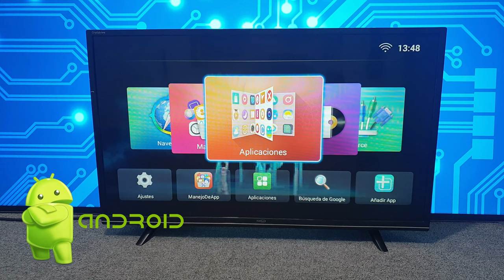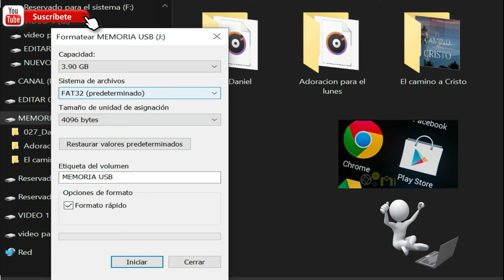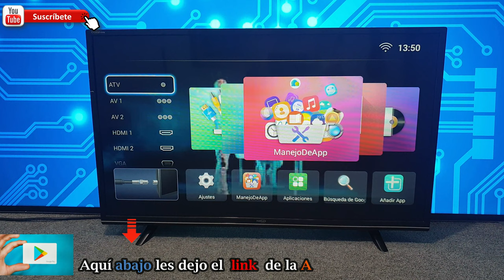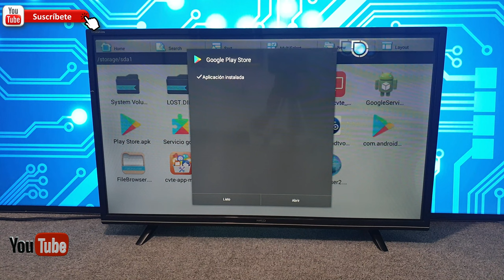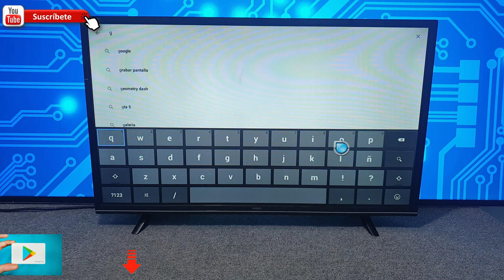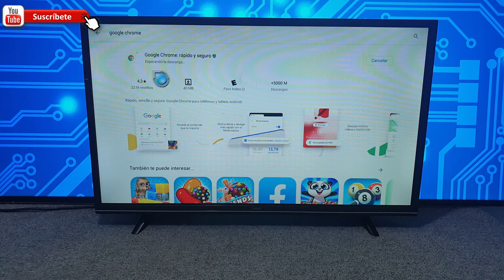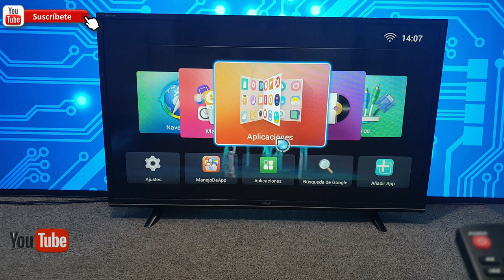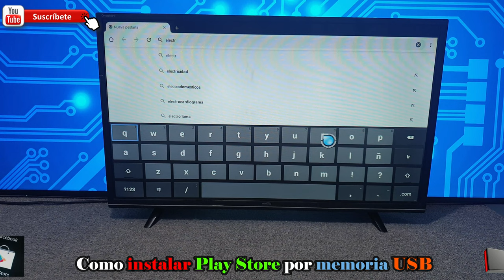Como instalar PLAY STORE en TELEVISOR con sistema ANDROID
En este vídeo mostramos como instalar play store, google chrome  por memoria USB
2-Aquí dejo el link de play store para que lo descargue lo instale a través de USB
Link de la APK de Play Store para ANDROID 4.4😉👇

3-Aqui dejo el link de APK de los servicios google play para android 4.4👇

5-Aqui dejo el link de APK de los servicios google play para android 6.0👇

7-Link de la APK de Play Store para ANDROID 8.0

8-Aqui dejo el link de APK de los servicios google play para android 8.0

Danny electrónica y Mas
Videos que le pueden interesar:

19-Cambie de celular Samsung s8 por Xiaomi Redmi Note 8 con 4 cámaras. Grabando en 4K. Bueno.

2

35-Como Configurar  Televisor LG con sistema webOS cuando lo reinician  De Fabrica  O lo sacan de la caja Nuevo.